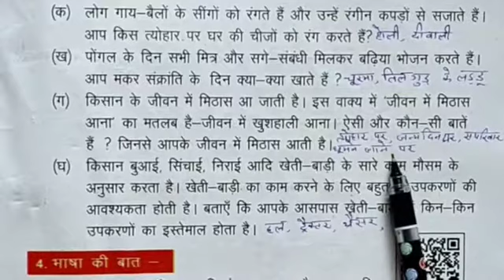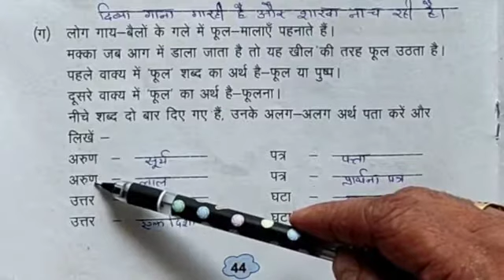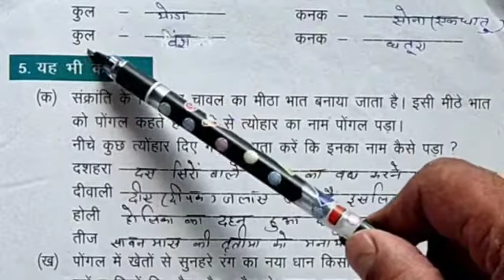कक्षा 4 हिंदी पाठ -7 ; पोंगल भाग--2 प्रश्न उत्तर व अभ्यास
कक्षा 4 हिंदी पाठ -7 ; पोंगल भाग--2

i